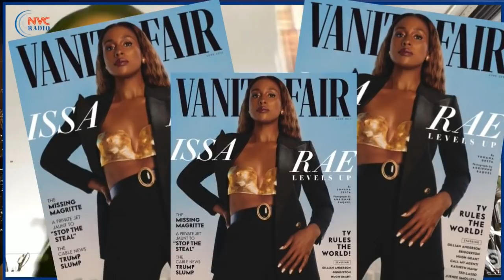Татьяна Менакер: Что происходит с американской системой ценностей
Мораль американского общества базировалась на десяти заповедях.
📌 Для чего нам навязывается новая эстетика и новые эстетические идеалы. Все очень просто - для разрушения морали общества.
📌 Что сегодня является нормой поведения в американском обществе по мнению американской образованной элиты
📌 Уничтожить мораль, чтобы уничтожить платформу осуждения

✅ Программа «ЭКСКУРСИЯ В НОВУЮ РЕАЛЬНОСТЬ» прямой эфир проходил 24  Августа, 2021 на RadioNVC
Ведущие - Татьяна Менакер и Сергей Зацепин
Обзоры реальной ситуации в Америке, следите за актуальными новостями и будьте в курсе всего самого интересно вместе с нами. Если вы ищете новости США на русском, то здесь вы найдете много интересных мыслей для рассуждения.